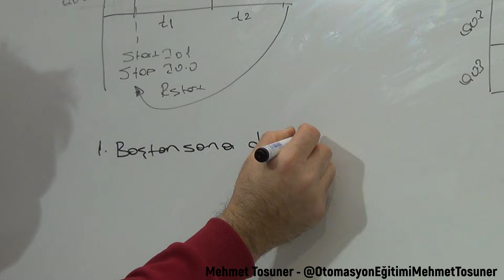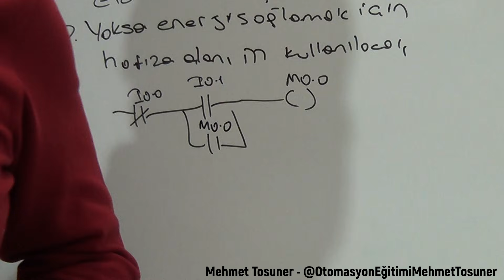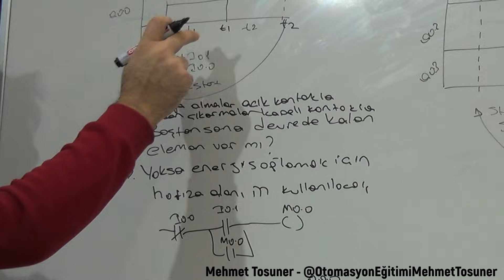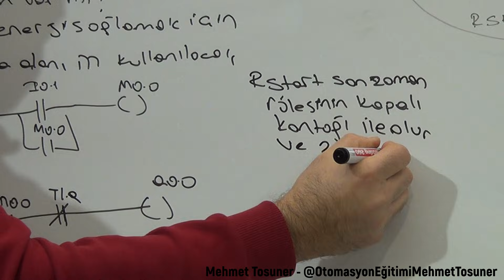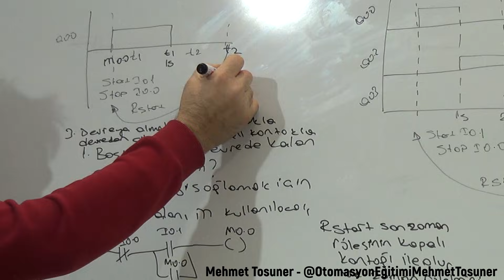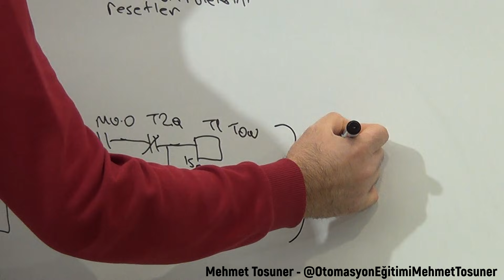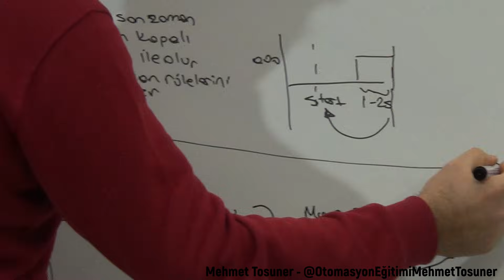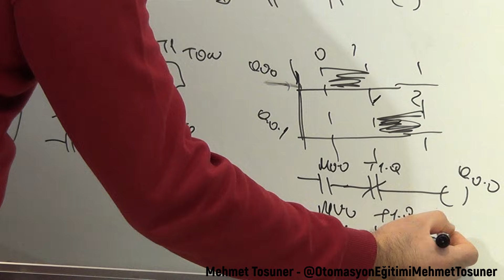Temel PLC örnekleri - 17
PLC de 3 fazlı asenkron motorun ileri geri çalıştırılması - Zaman şartlı-5